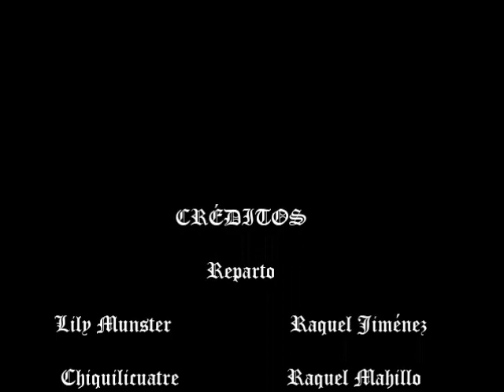Intervención Urbana - Alulai